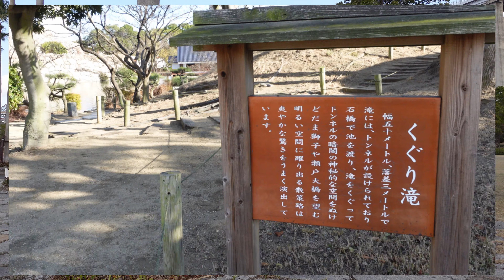瀬戸大橋記念公園を散策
瀬戸大橋記念公園を散策してみました。おすすめのスポットも紹介しています。